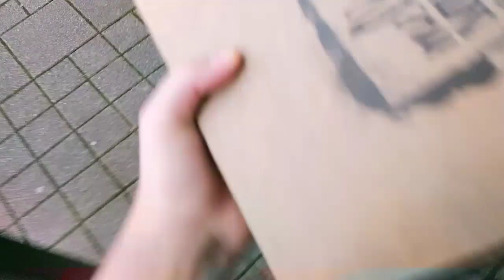HAPPY MOTHER'S DAY